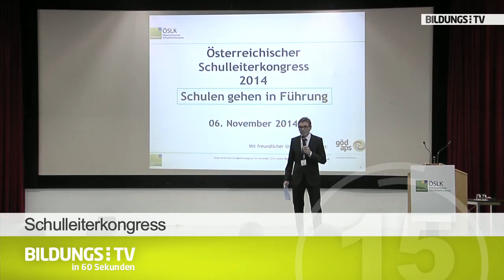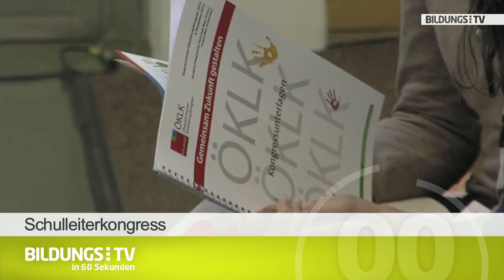BildungsTV in 60 Sekunden - 11.11.2014 - #10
Die Themen:
Rahmenbedingungen verbessern

Rahmenbedingungen verbessern – Am 5. November trafen sich wieder die Standesvertretungen zu den Generalversammlungen. Tausende Lehrkräfte nutzten die Gelegenheit, sich über zukünftige Herausforderungen an Schule und Unterricht zu informieren. Wir waren mit der Kamera dabei.

Schule 4.0 – Im Rahmen der Public Lectures Vorträge an der Pädagogischen Hochschule Oberösterreich war die ehemalige Unterrichtsministerin Claudia Schmied zu Gast. Sie gab einen Blick auf die Zukunft der Schule und welche Anforderungen künftig ans System aber auch an Schüler gestellt werden.

und Schulleiterkongress – Unter dem Motto „Schulen gehen in Führung“ trafen sich heuer bereits zum zweiten Mal über 400 Schulleiter zu einem Kongress in Wien. Über 25 Referenten sprachen in Vorträgen und Praxiskursen über die Anforderungen an Schulleiter, deren Kernaufgaben und wie man Personal führen kann. Einen Tag zuvor haben sich am selben Veranstaltungsort die Kindergartenpädagogen zum Kongress getroffen.